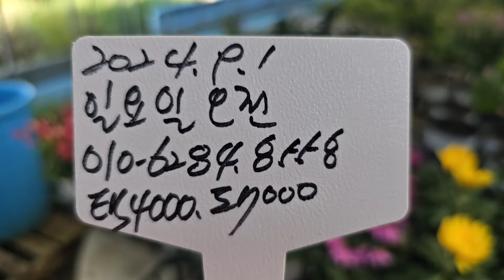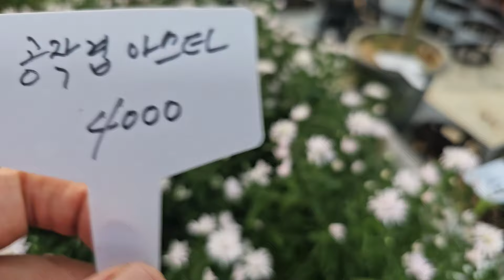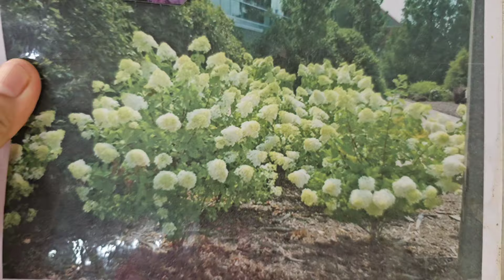신품시클라멘 풍성한바닐라수국 야생화꽃모종 정원수